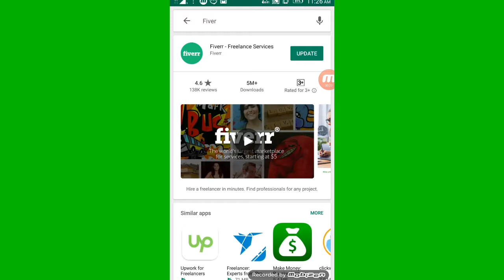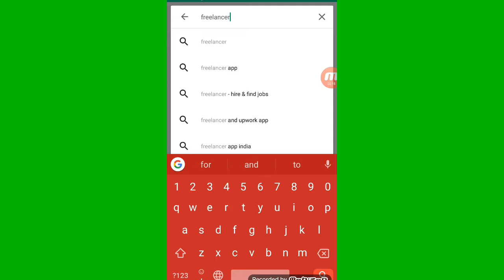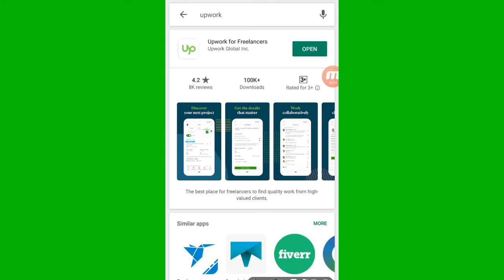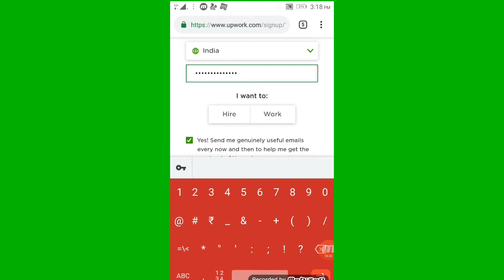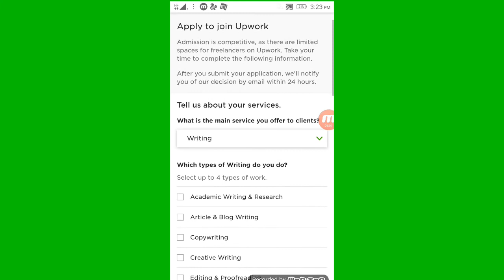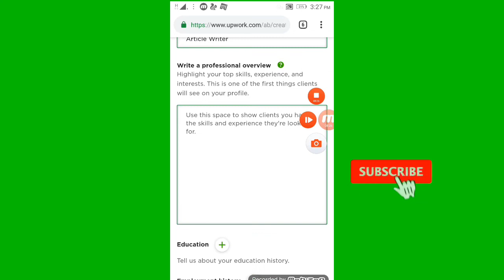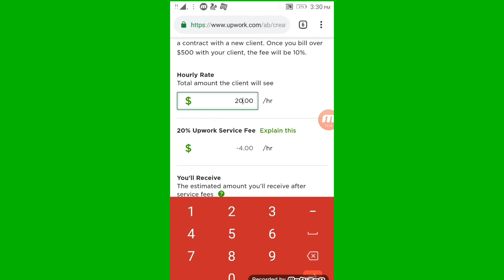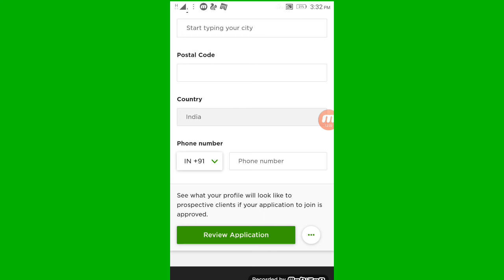Freelancing Career Jobs | Both Part Time & Full Time | How To Earn Money From Online in Odia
Hello Viewers Welcome To Odisha Tech YouTube Channel.🙏
The Channel Dedicated To Technology || Education || Financial 👍

In This Video You Will Know The Sites That's Offer People To Earn Money From Online Legally By Doing Simple Works. 👍

Freelancing Works/Jobs In India..
What Is Freelancing Jobs?
How To Earn Money From Online Freelancing?
Part-time & Full Time Jobs In Freelancing...

Part Time Jobs In Odisha..
Part Time Jobs In Bhubaneswar..
Part Time Jobs In Berhampur.
Part Time Jobs In Cuttuck..

Apps That's Provide Jobs Legally

(DOWNLOAD LINK Of Money 💰 Earnings Apps)

About Channel - Odisha Tech
Topics Over - Technology | Education | Financial
Language - Odia
Location - Odisha, India

(How To Get Paytm Debit Card|ATM Card In Odia)

Thank Yu. 🙏😍